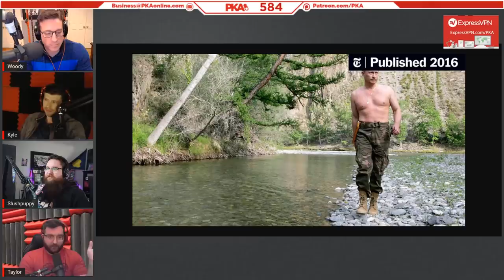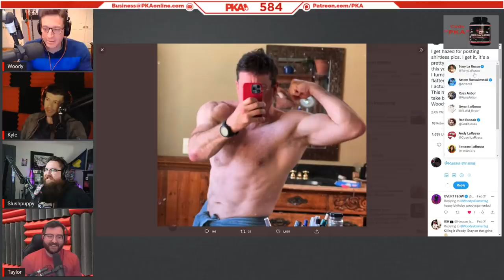PKA 584 W SlushPuppy: Elden Ring, Woody Made A Power Move, COD Delayed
0:00:00 - Woody introduces the show and guest, Taylor introduces sponsors
0:01:06 - Kyle and SlushPuppy discuss the latest Tarkov update - Hot or not?
0:03:45 - PKA reacts to the Russian invasion of Ukraine
0:17:14 - Biden, sanctions, China & the global reaction to Russia vs Ukraine
0:23:44 - Insane Imperial japanese soldiers & brutal PoW camps
0:27:14 - More Ukraine talk: Taiwan, Putin’s physique & Woody’s workout progress
0:34:43 - PKA predicts how the Russia-Ukraine saga will be resolved
0:46:13 - The problem with workers unions & Trump’s “America first” policies
0:56:47 - PKA reacts to (and tries to understand) Christopher Nolan’s Tenet
1:08:52 - Kyle & SlushPuppy’s experiences of taking absurd amounts of substances
1:28:50 - Fitness talk: Creatine, Eric Bugenhagen & adjustable dumbbell sets
1:50:03 - Woody’s disability bully & how to use service animals as a life hack
1:56:01 - TV show/movie talk: The Evil Within & the worst scenes from Oz
2:10:56 - Ad reads: ExpressVPN & Lock and Load
2:13:37 - The best/worst Spiderman movies & if Superheroes were actually real
2:20:47 - What would the PKA guys do if they became superheroes?
2:24:23 - Wings talk: Gangster Grandma’s toys, Down the Rabbit Hole & more
2:37:18 - Why Sean Penn is in Ukraine & why Russia is occupying Chernobyl
2:43:03 - Masks, US/Aussie freedom convoys & how to get pink eye in Thailand
2:57:23 - How to stop sneezing & the rectal cure to stopping a bad bout of hiccups
3:02:13 - Louis CK’s Ukraine roadshow & reflecting on the MeToo movement
3:12:16 - The world’s ugliest actors & the secret behind the Deliverance banjo kid
3:15:02 - Woody’s Ill-fitting gym gloves & Taylor/SlushPuppy’s oversized heads
3:22:11 - Gaming talk: Elden Ring hype, Warhammer 40k: Darktide & SJW Halo
3:41:49 - Call of Duty talk: No CoD in 2024, Zombies & Modern Warfare 2019
3:49:00 - Ditching work to play Elden Ring & why video game files are HUGE in 2022
3:55:23 - SlushPuppy’s coding career & Taylor’s time an MVP ice hockey goalie
4:00:53 - PKA takes a live reaction test - Who is the fastest member on the show?
4:05:48 - Why hockey helmets are a MUST: Joker smiles & missing teeth
4:11:35 - Slush shouts out his merch store